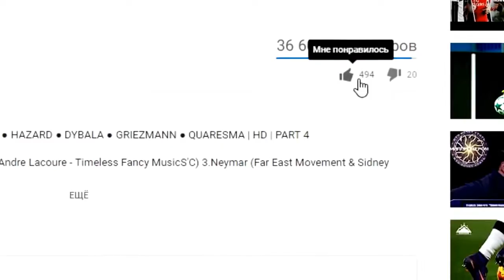Best Destroying Skills in Football History 2017